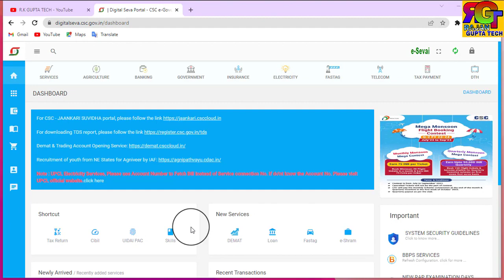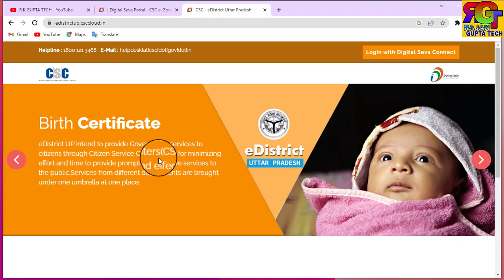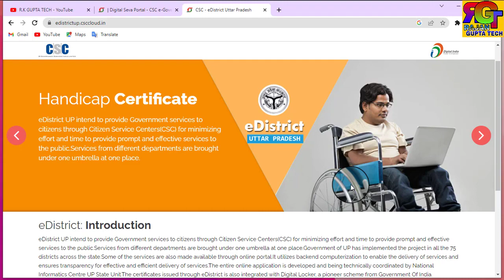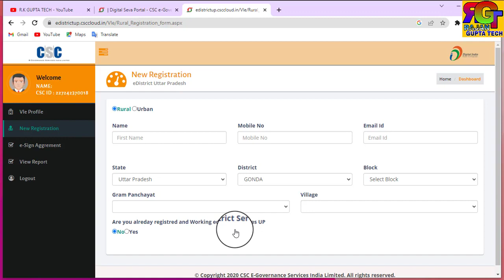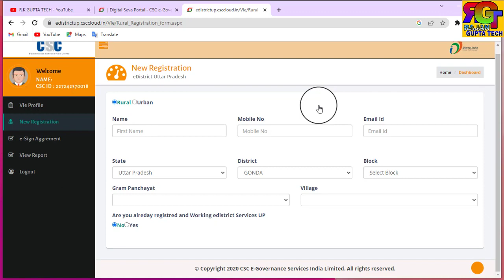CSC से Birth Certificate e-district id मिलना शुरू - csc e-district id registration start - csc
csc,
csc vle,
csc aadhar update,
csc news,
csc update,